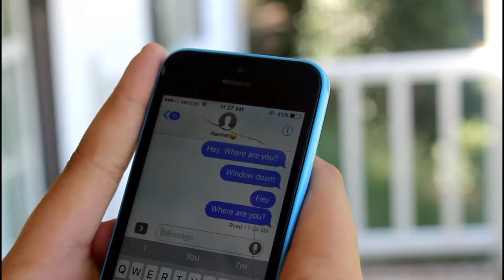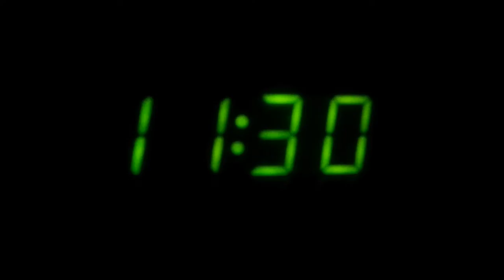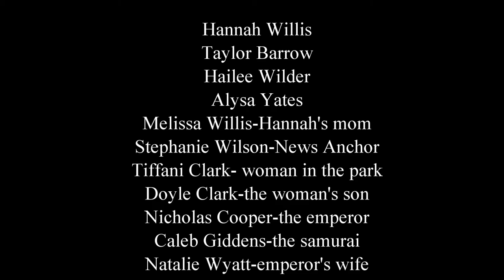Jennifer Wilson-Competition Feature